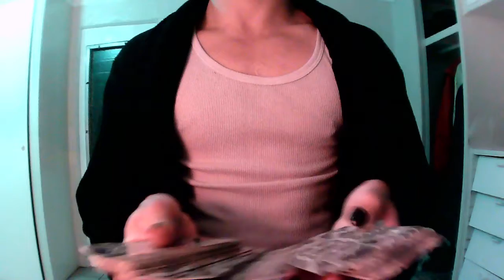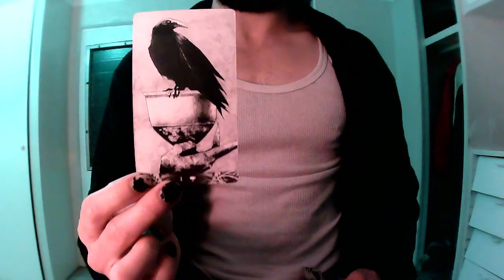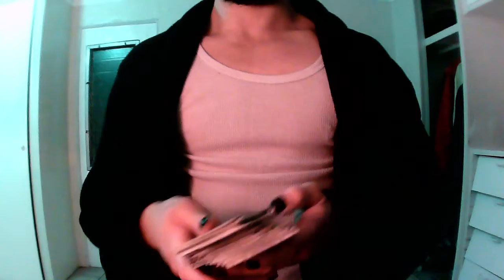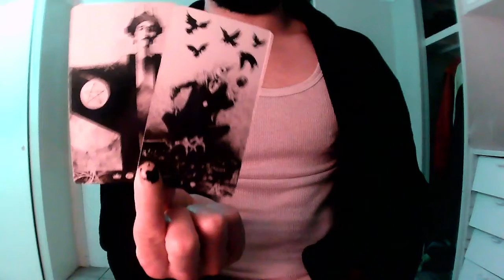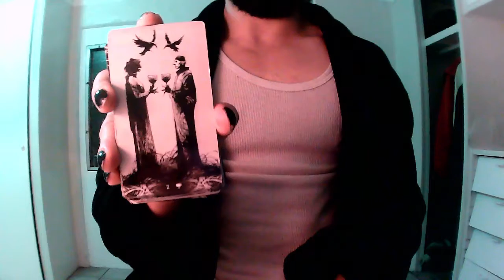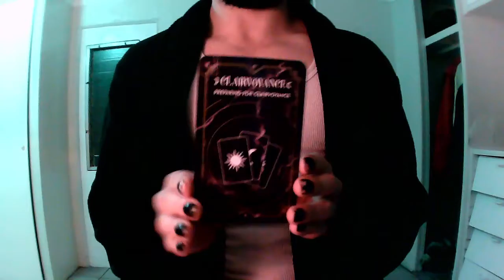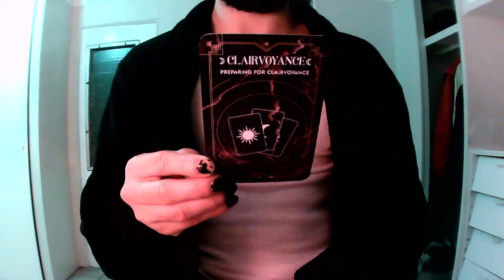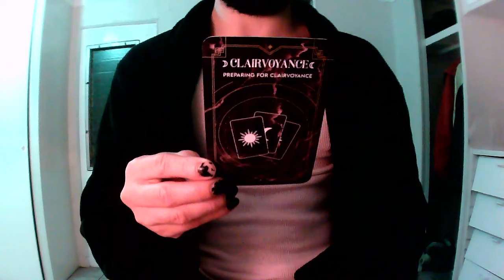"Hello, Why Won't You Answer Me?" ♣️ | Life Path Number 5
Live Tarot Sessions Spiritual Guidance and Life Coaching  Facebook

Live Late-night Tarot With _bandit3x on Instagram (21+ Audiences)

To receive a private reading visit SeraphicPathways.wixsite.com/SeraphicPathways